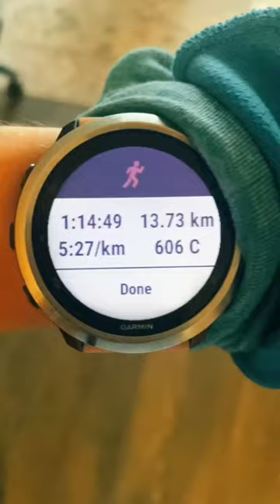What I eat in a day as a runner 🏃🏼‍♀️